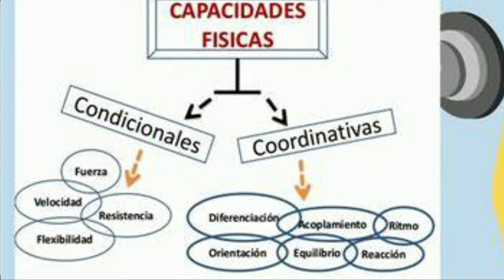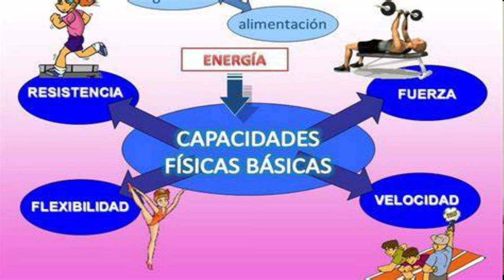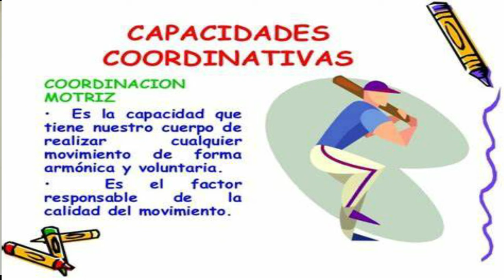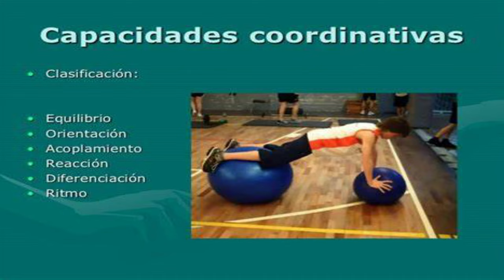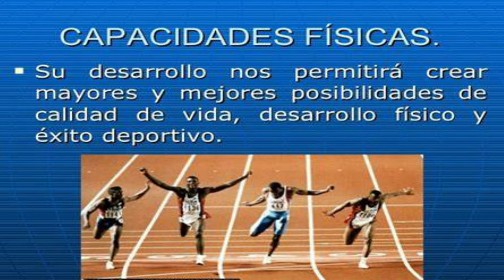¿Qué Son Las Capacidades Físicas?# PedroNovedades